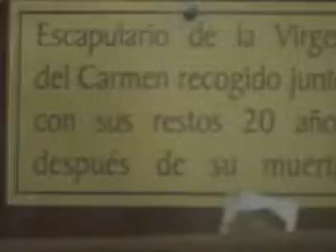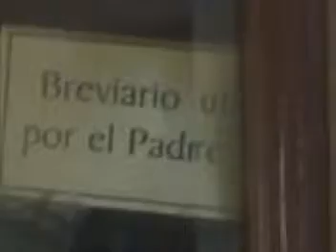SANTO TORIBIO ROMO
VISITA A LA CAPILLA DE SANTO TORIBIO ROMO (SANTO DE LOS EMIGRANTES)